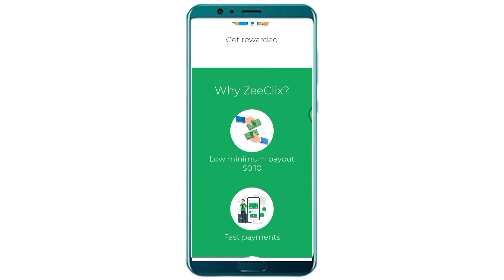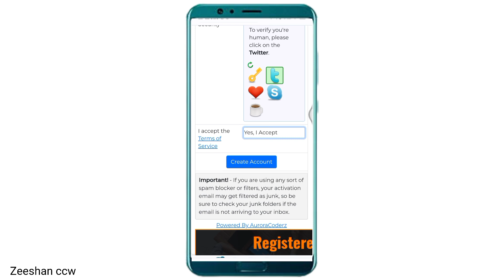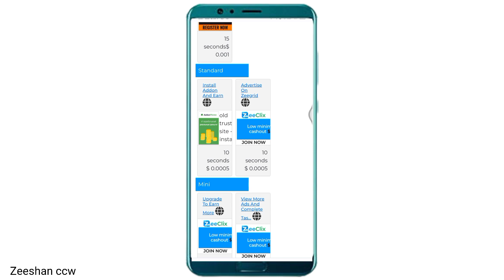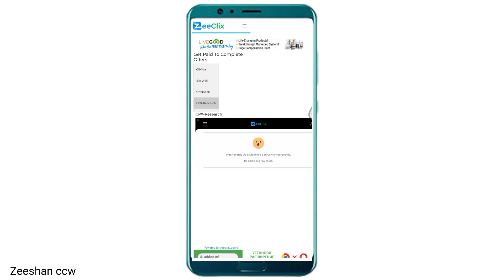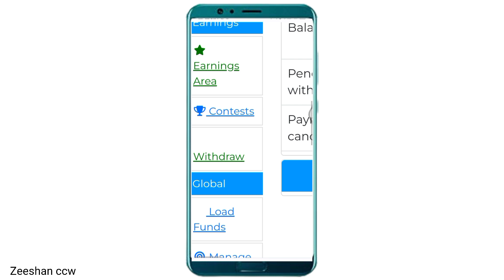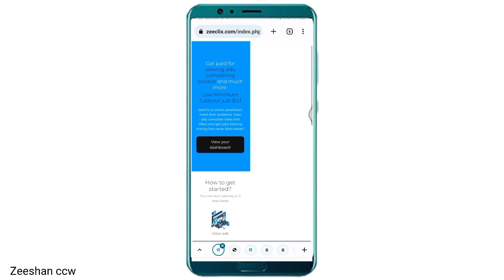Earn money without investment | best and real earning app | earn money withdraw easypaisa jazzcash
In this video i will tell you how to earn money for watching ads and complete offers best online earning app today in Pakistan without investment app withdraw easypaisa jazzcash .

Topics
1.best investment and earn money app
2.earn money app
3.earning app
4.earning app in pakistan
5.earning apps today
6.new earn app today
7.new earning application
8.new earning application 2023
9.new real earning app today
10.online earning game in pakistan 11.real earning app, sweatcoin 12.withdraw money, today earning app
13earn money without investment in Pakistan
14easypaisa JazzCash earning app
15earn money at home